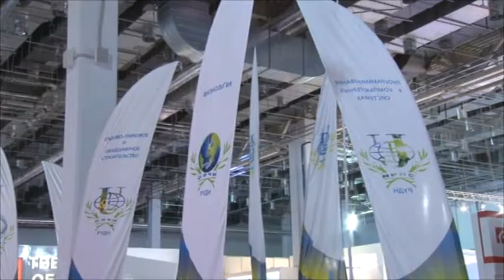В Сочи открылся Международный инвестиционный форум